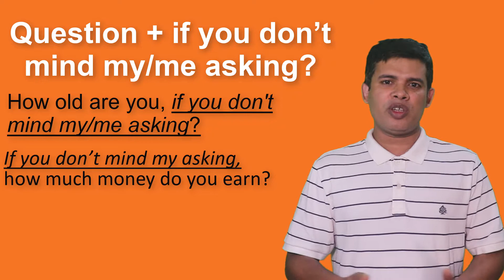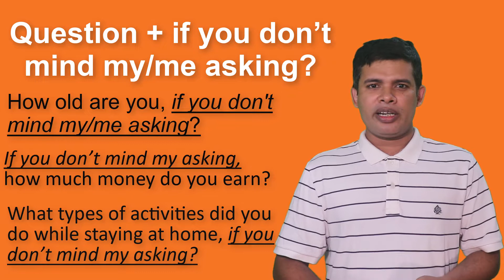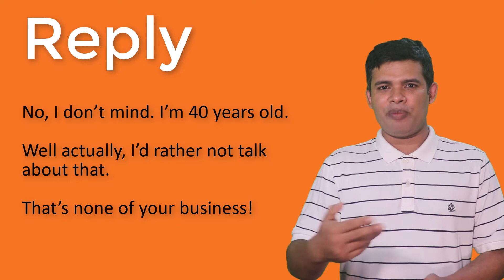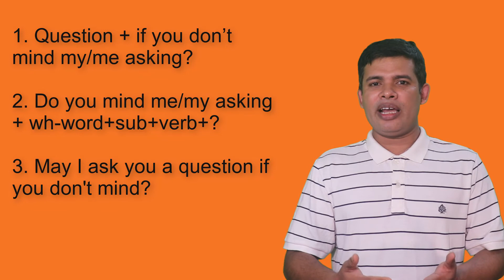Learning English | How to Ask Question Politely | How to Ask Personal question | Asking Question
প্রশ্ন দৈনন্দিন কথাবার্তার অবিচ্ছেদ্য অংশ।  আমরা বিভিন্ন জিনিস জানার জন্য বিভিন্ন প্রশ্ন করে থাকি। মাঝে মাঝে আমরা ব্যক্তিগত প্রশ্ন করে থাকি। তবে ব্যক্তিগত প্রশ্ন করার ক্ষেত্রে সাবধানতা অবলম্বন করতে হয় এবং মেনে চলতে হয় বিশেষ নিয়ম। এই ভিডিওতে জানতে পারবেন ইংরেজিতে কিভাবে ব্যক্তিগত প্রশ্ন করতে হয়।

used tags:
asking questions, Questioning Techniques,
asking question and answer, asking questions English,
spoken English practice, spoken English at home, spoken English bangla, spoken English Bangladesh, spoken English basic.
Free Spoken English Lessons,  How to Speak English Well,  Ways to Ask the Perfect Question, learning how to ask questions.
Spoken english british council, spoken english conversation, spoken english for beginners spoken english grammar,
spoken english in bangla spoken english in bengali,
spoken english ielts, spoken english words
spoken english video, spoken english tutorial, spoken english meaning,
spoken english learning, spoken english course, spoken english conversation, spoken english online.